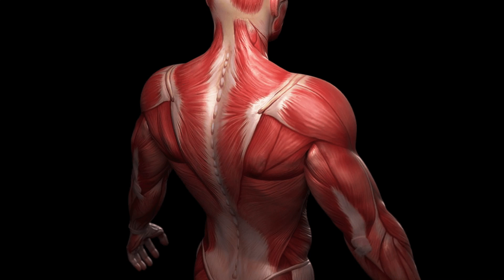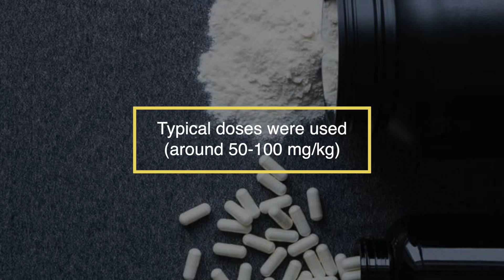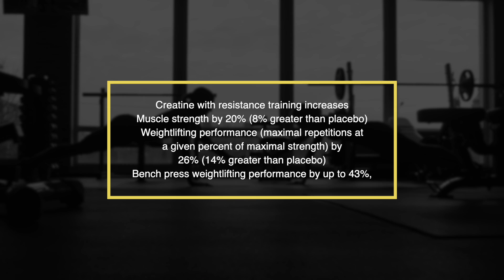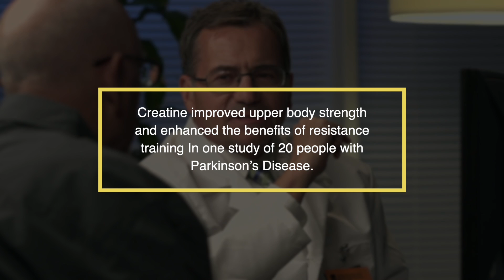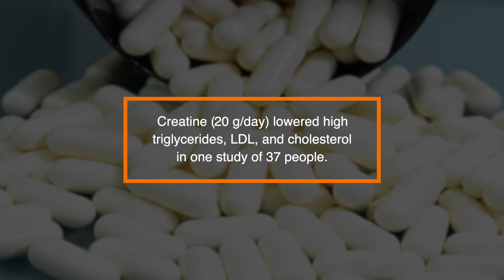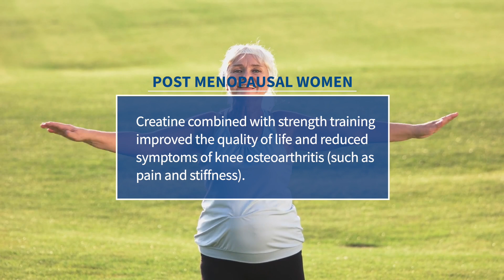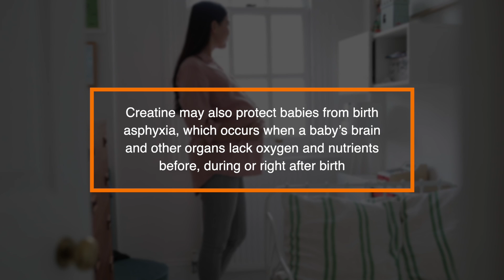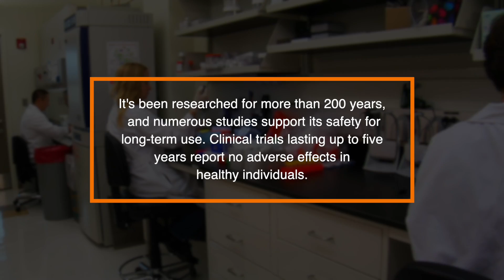15 Amazing Uses and Health Benefits of Creatine You Need to Know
15 amazing uses and health benefits of creatine you need to know
Creatine is a substance naturally produced in the body from amino acids. Most of it is stored in muscle cells and released during physical activity. Creatine supplements raise muscle creatine stores, which enhances exercise performance and helps build muscles. Creatine food sources include meat and fish
1) Creatine Enhances Energy Production
Creatine supplements increase phosphocreatine stores in muscles, which in turn boost the production of new ATP energy molecules. All cells in your body use ATP as a source of energy but creatine will mainly fuel your muscles and increase your performance during short, high-intensity exercise bouts

2) Creatine May Increase Testosterone Levels
In studies spanning both amateurs and elite athletes, creatine increased testosterone levels. Typical doses were used (around 50-100 mg/kg) but the effect was not consistent. For example, creatine increased testosterone in sprint-swimmers by 14%, had a significant effect in sleep-deprived elite rugby players, but only a barely noticeable effect in healthy college football or rugby players

3) Creatine May Reduce Muscle Damage and Fatigue
Most studies support the benefits of creatine for enhancing muscle recovery and reducing muscle damage and inflammation after exercise.

In one study on 14 men, creatine with carbohydrates 5 days before and 2 weeks after a resistance training improved recovery

4) Creatine Increases Exercise Performance and Strength
Creatine supplementation improves strength and performance during high-intensity, short-duration resistance training according to a large review of 22 studies. According to this review, creatine with resistance training increases [R,

5) Creatine Improves Cognition
interesting studies suggest that creatine may reverse brain fog-like symptoms caused by stressors such as lack of sleep and circadian rhythm imbalances, which are not uncommon in athletes or in people leading a modern, fast lifestyle.
6. Creatine Increases Speed

Creatine allows your muscle fibers to contract more rapidly too; so you'll be able to sprint faster. This means you'll get more of a fat burning and fitness enhancing benefit from your high intensity cardio sessions.

7) Creatine Protects the Brain
Being neuroprotective, creatine may also target a range of mood disorders and brain diseases [R].

Creatine supplements (4 g/day) added to SSRI antidepressants improved symptoms in 5 women suffering from depression who previously didn’t respond to therapy. Brain imaging revealed that creatine increased phosphocreatine levels, which explains its mood-enhancing effects. It may be a safe add-on for people who don’t respond to antidepressants [R].

8) Creatine May Help with Parkinson’s Disease
Parkinson disease often leads to poor fitness, decreased muscle mass, reduced muscle strength, and fatigue. Creatine improved upper body strength and enhanced the benefits of resistance training In one study of 20 people with Parkinson’s Disease. Similar its use in athletes, creatine was loaded in higher doses for 5 days (20 g/day) and then maintained at a lower dose (5 g/day)  [R].

Although promising, larger clinical trials would need to assess if creatine supplements alone may also improve other symptoms in Parkinson’s Disease.

9) Creatine Protects the Heart
Creatine (20 g/day) lowered high triglycerides, LDL, and cholesterol in one study of 37 people. Healthy blood lipid levels lower the risk of heart attacks and prevent the narrowing of blood vessels [R].

High homocysteine levels increase the risk of heart disease. In one study, creatine added to a multivitamin supplement lowered homocysteine levels in healthy people better than multivitamins alone after 4 weeks. In another trial, however, creatine did not lower homocysteine [R, R].

10) Creatine May Lower Blood Sugar Levels
Creatine (10 g/day) along with cardio training reduced blood sugar levels in a trial of 20 healthy men.

Creatine supplements greatly lowered blood sugars in several studies on animals with diabetes. These findings may not hold true in people with diabetes. So far, no clinical studies of creatine in diabetics have been carried out [R].

11) Creatine Helps Maintain Muscle Mass in the Elderly
Creatine supplementation in the elderly may delay muscle wasting, improve endurance, and increase strength [R].

Combined with resistance training, creatine increased lean tissue mass, leg strength, endurance, and power in a trial of 30 older men. Higher creatine doses were used over the first 5 days (loading phase) followed by lower maintenance doses. In two studies of 46 older people, creatine combined with exercise increased muscle strength, weight, fat-free mass, and functional capacity [R, R, R].